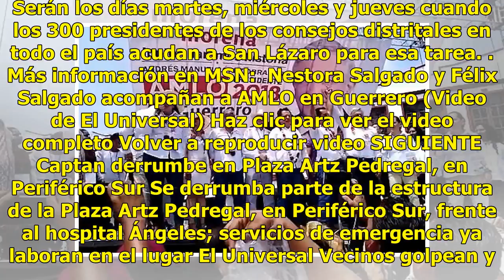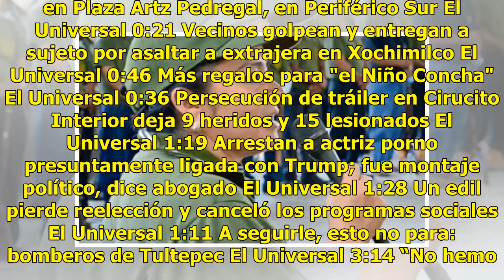TEPJF multa al PRI por calumniar a Nestora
La Sala Regional Especializada del Tribunal Electoral del Poder Judicial de la Federación (TEPJF) multó al PRI con 322 mil 400 pesos por haber calumniado a la candidata de Morena al Senado, Nestora Salgado García, a quien atribuyó haber incurrido en el delito de secuestro. En su sentencia, con votac...